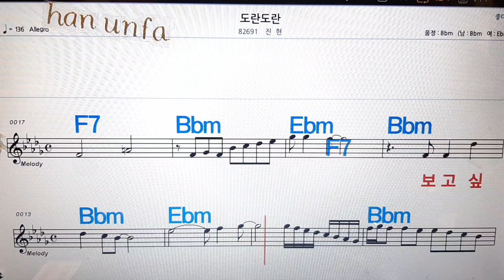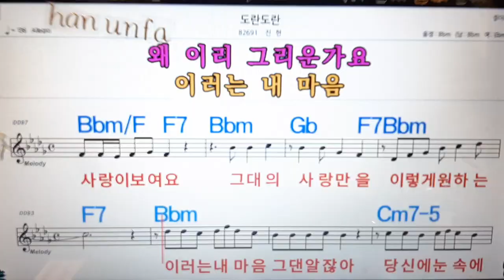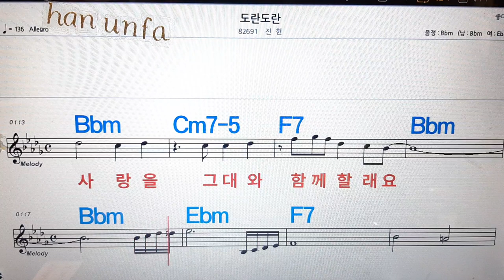도란도란/진현💋노래방, 통기타 , 코드 큰악보, 가라오케, 반주💖Karaoke, Sheet Music, Chord, MR